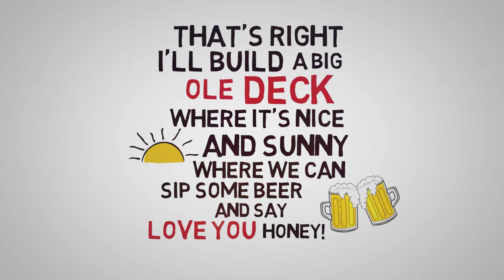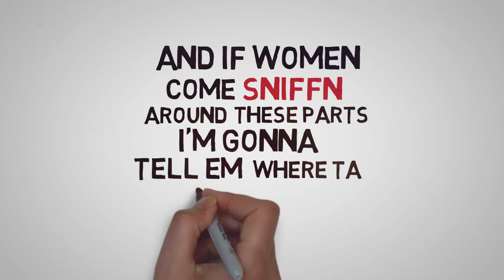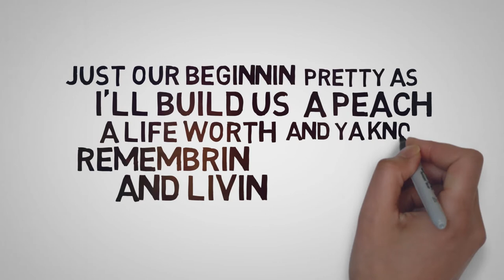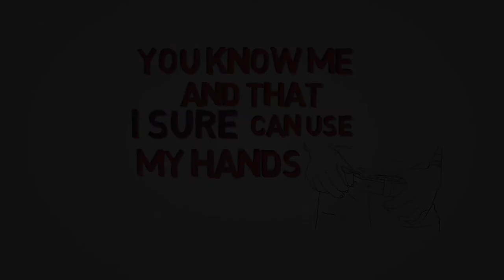Devon Spittle -- Big Ole Deck (Lyric Video)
My first song ever.
Guitar solo: Kevin Zacharias

Verse1
Two young lovers not a penny to our name, savin up for a marraige
And just for now we'll take it slow drivin around my rusty carriage.
Good thing you chose right cause I'll work all night put your caboose in a new Chevy.
And when we get hitched... Well. I've got more tricks right up my sleeve, that's right.

Chorus
I'll build a big ole deck where it's nice and sunny, where we can, sip some beer and say, love you honey!
You know me and that I sure can use my hands
I'll Build you garden beds for our house on the lake.
Build you a white picket fence out back while ya bake.

Verse 2
Other men with their fancy pants may just buy you a penthouse. But I'd like to see them use a hammer and nails and build our future kids a tree house.
And if women come sniffn around these parts I'm gonna tell em where ta stick it.
Whether I'm layin brick or using my quick wits, honey I'm here to stay!

2nd Chorus

(GUITAR!)

Bridge
Just our beginnin. I'll build us a life worth, remembrin and livin. pretty as a peach and ya know that you're (winnin)--FIRST TIME ONLY

Outro